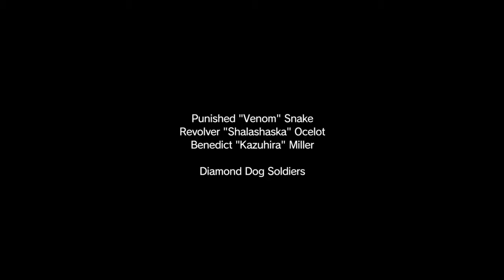METAL GEAR SOLID V: THE PHANTOM PAIN Part 5